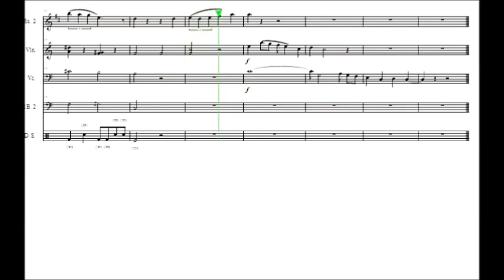Notturno Sax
Musica di Pier Giuseppe Milanesi (schizzo tematico)